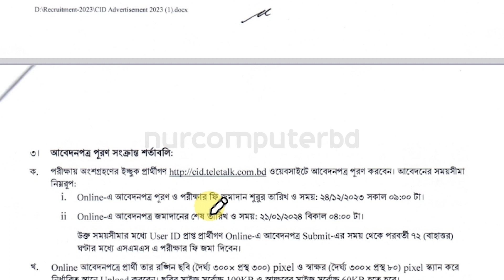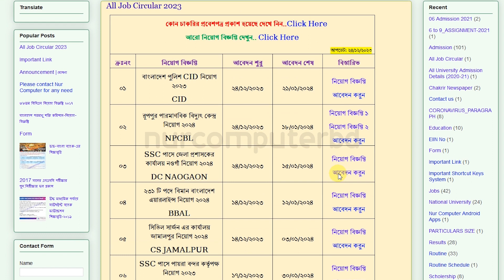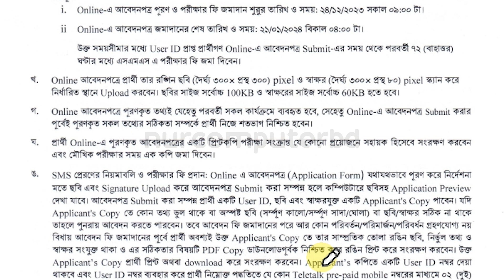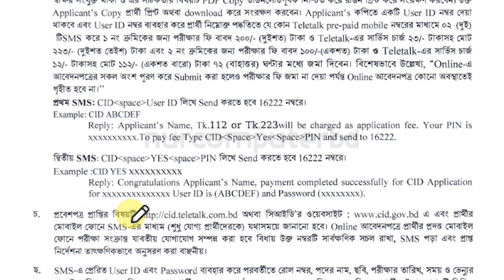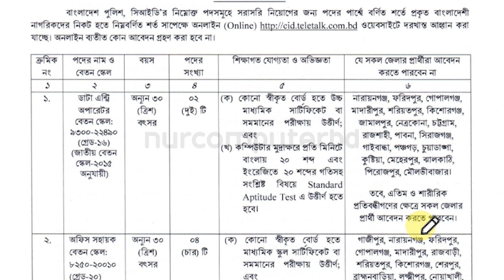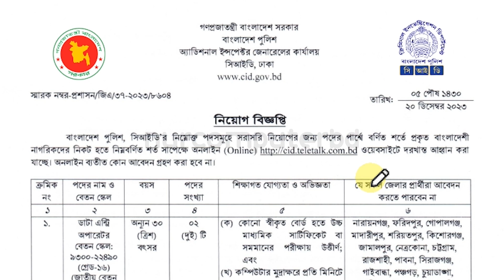বাংলাদেশ পুলিশ CID নিয়োগ ২০২৪ | Police Job Circular 2024 | CID Teletalk